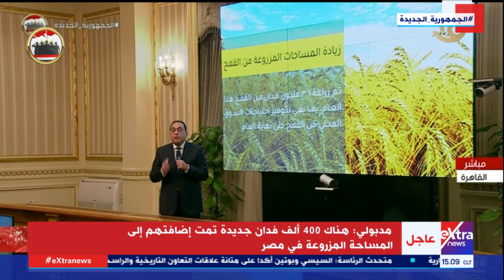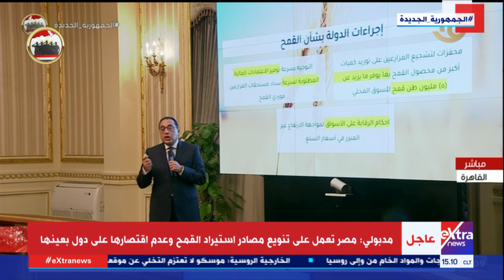حوافز خلال أيام.. مدبولي: نستهدف من 5 إلى 5.5 مليون طن قمح محليا.. ولدينا قدرات تخزينية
9 مارس 2022